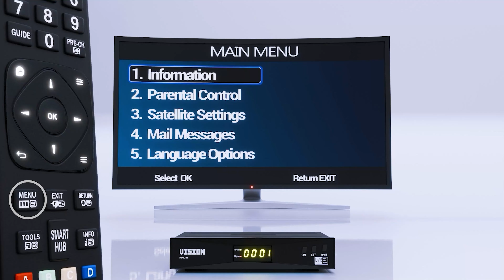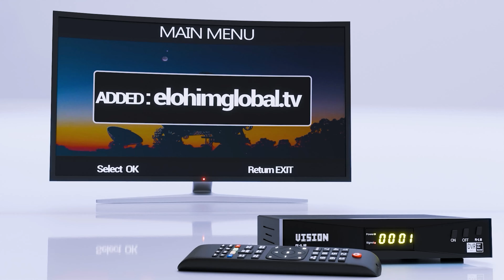THIS WEDNESDAY, THE LORD IS FIGHTING YOUR BATTLES